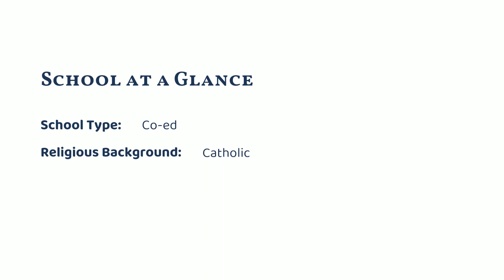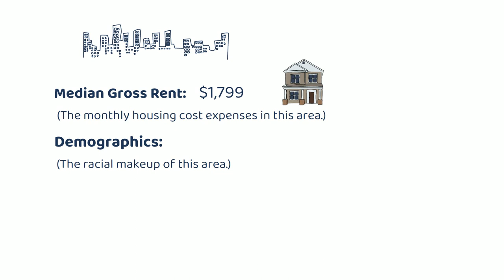St. John's Preparatory School (Astoria, NY)